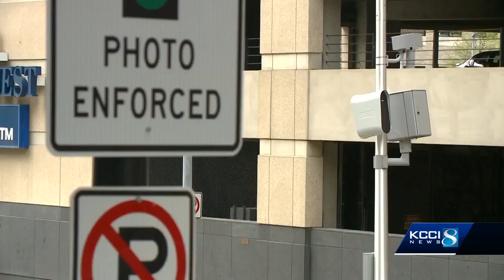Iowa House puts brakes on statewide speed camera ban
Iowa lawmakers passed a bill that would regulate traffic cameras across the state.